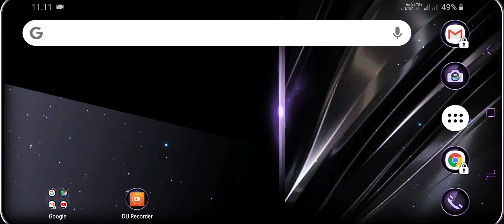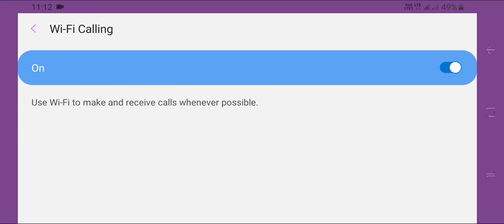The Surprising Truth About WiFi Calling Nobody Tells You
wifi calling. what is wifi calling. samsung. samsung wifi calling. enable wifi calling. enable wifi calling samsung. wi-fi calling. wifi calling not working. samsung wifi calling settings. how to use wifi calling. how does wifi calling work. what is wifi calling in samsung. how to enable wifi calling. turn on wifi calling samsung. samsung galaxy wifi calling. how to enable wifi calling on samsung. jio wifi calling. how wifi calling works. wifi calling iphone. samsung wifi calling setting. Hello Friends, Welcome to The solution youtube channel. In this video series, we're going to address various issues faced by Samsung Galaxy A50, A70, A30, M10, M20, M30, Galaxy F14, Galaxy A54, Galaxy A34, Galaxy M14, Galaxy S23, Galaxy A14, Galaxy F04, Galaxy M04, Galaxy A04, and Galaxy M54 smartphones. We will cover common problems related to internet connectivity, display performance, battery life, heating concerns, slow Wi-Fi performance, calling issues, restart glitches, and charging problems. If you own any of these Samsung Galaxy smartphones and are struggling with any of these issues, this video will offer practical solutions and troubleshooting tips to help resolve them. Our aim is to optimize your user experience, ensuring smooth functionality and overall performance. We will explore both software and hardware considerations, highlighting potential causes and effective resolutions to eliminate internet troubles, enhance display quality, optimize battery usage, prevent overheating, improve Wi-Fi speed, resolve calling errors, fix restart bugs, and mitigate charging troubles. By the end of this video, you'll be equipped with the necessary knowledge and solutions to tackle these common Samsung Galaxy smartphone problems.

Today, we'll discuss some common issues faced by Samsung Galaxy smartphone users. Whether you own the A50, A70, A30, M10, M20, M30, F14, A54, A34, M14, S23, A14, F04, M04, A04, or M54, you may have experienced problems with your device. First, let's talk about internet connectivity issues. Many users have reported slow or unreliable Wi-Fi connections, making it difficult to browse the web or stream videos. If you're facing this problem, we've got some solutions for you.

Next, some users have noticed display issues with their Samsung Galaxy smartphones. From flickering screens to unresponsive touch controls, these problems can be frustrating. We'll guide you through troubleshooting steps to help you resolve these display-related concerns.

Another issue that has been reported is battery drainage. Your Samsung Galaxy smartphone's battery may not last as long as you'd like, causing inconvenience during your daily activities.

Overheating is yet another common problem faced by Samsung Galaxy users. If you've ever noticed your smartphone getting alarmingly hot, don't worry, we'll explain the possible reasons behind it and provide you with steps to prevent overheating.

Do you often experience slow charging on your Samsung Galaxy smartphone? This can be a major hassle, especially when you're in a hurry. We'll help you troubleshoot and fix slow charging issues, ensuring a faster and more efficient charging experience.